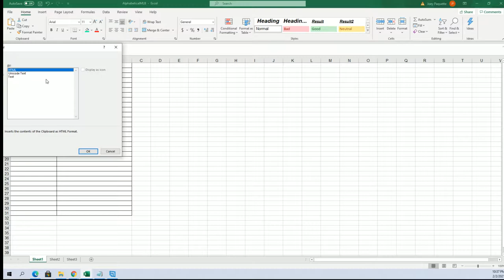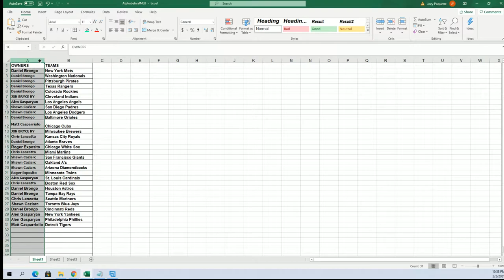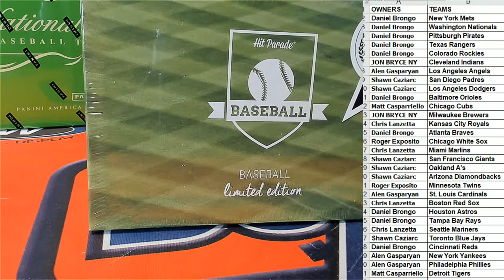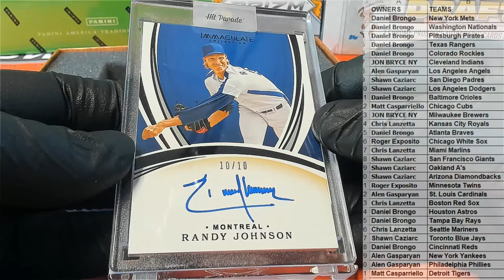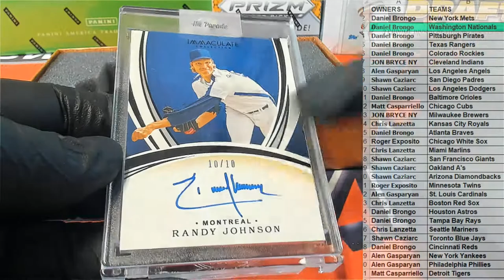2020 Hit Parade Baseball Limited Edition Series 34 ID SER34HPLMTDBB110